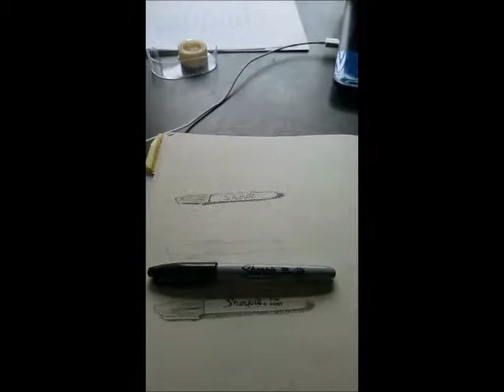™sketch collect: MAY 2017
There's more videos where this came from, and even better...consistency.
til next time, DK
(aka D, Kembron, Bae, KemKem, Kembedie, Kem-bro, Broski, The Thinker, Pusha, Fredrick Douglas, Malcom, and many other names you may not know I claim, made up, or was given)

 Comment your critiques, content suggestions, or questions.
Featured music?

Social accounts ?